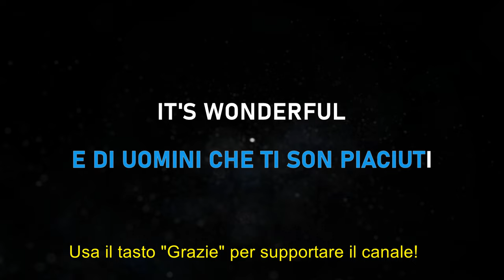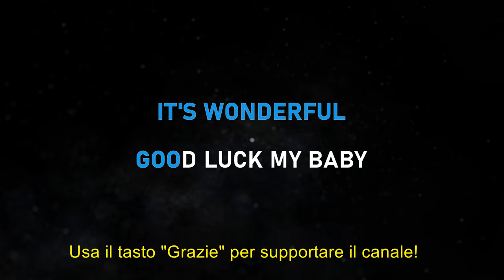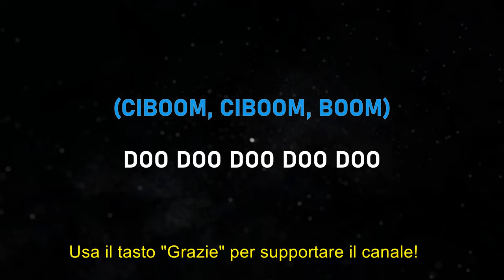Paolo Conte - Via con me - Karaoke Strumentale Italiano 🎤